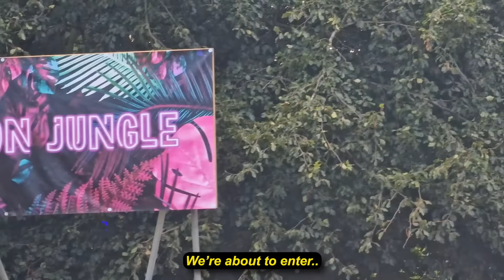crazy DNB BANGERS in LONDON! (HEDEX b2b BOU!)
In this video we look back at DnB AllStars Festival 2023 from my POV! Featuring Bou, Hedex, Basstripper, MC Spyda and many more! Vlog time whoop whoop! DNB only yeah!

***TRACKLIST
TBA